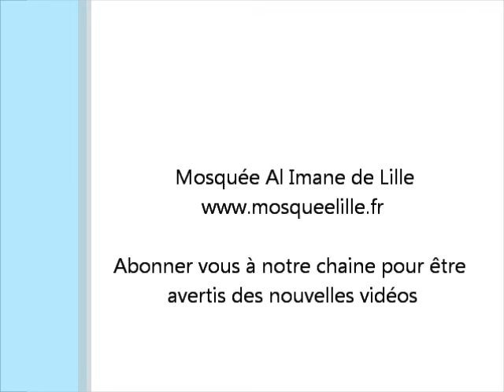Prêche du vendredi - Amar LASFAR - 17/12/10 - P2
Prêche du vendredi par Amar LASFAR le 17/12/10. Thème : La nouvelle année HégiriennePartie 2

Partie 2